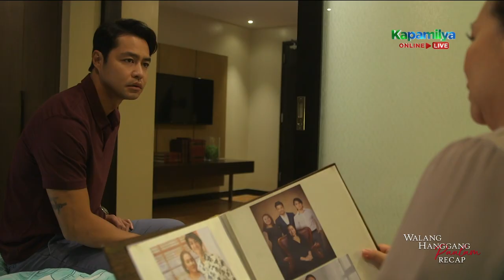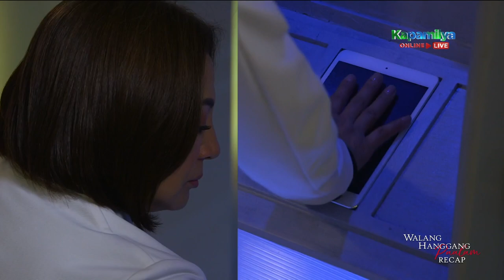Celine and Caloy start to investigate the Hernandez's hospital | Walang Hanggang Paalam Recap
Walang Hanggang Paalam: Week 14 Recap - Part 1
Walang Hanggang Paalam Episodes: December 28 - December 30, 2020

Deeming Celine's (Angelica Panganiban) discovery insufficient, she and her allies hatch a plan to gather more concrete evidence that could link the Hernandezes to the organ trafficking syndicate. As the pieces of the puzzle start falling into place, Celine holds on to hope for Anton's (Zanjoe Marudo) innocence. Meanwhile, Amelia (Cherry Pie Picache) finally receives the recognition she has been seeking from Araceli (Sherry Lara) and goes out to celebrate with Leo (Tonton Gutierrez), only to face a fuming Clarissa (Ana Abad Santos).

Disagreeing with Emman's (Paulo Avelino) resolve to protect Celine (Angelica Panganiban) in their risky ploy, Sam (Arci Muñoz) bares her soul to the ex-NIA agent. Arnold (Javi Benitez) stumbles upon a shocking discovery as he begins to doubt his family's innocence, forcing Araceli (Sherry Lara) to pull the wraps off her secret. Elsewhere, Linda (Lotlot de Leon) confronts the Salvadors for painting Anton (Zanjoe Marudo) and his family in a bad light.

Deciding to give up his NIA dream, Arnold (Javi Benitez) falls deeply for Araceli's (Sherry Lara) lies as he chooses to bury his doubts on his family. Back at A. Hernandez Hospital, Celine (Angelica Panganiban) and Emman (Paulo Avelino) set their perilous plan in motion with the help of their allies. Despite being on Clarissa's (Ana Abad Santos) good side, Nick (Ronnie Lazaro) finds himself in an uneasy situation when Leo (Tonton Gutierrez) rebukes him for crossing the line.

Recap Cast:
Angelica Panganiban (Celine Delgado) / Paulo Avelino (Emmanuel “Emman” Salvador) / Arci Muñoz (Samantha “Sam” Agoncillo) / Zanjoe Marudo (Anton Hernandez) / Mccoy de Leon (Bernardo "Bernie" Salvador) / Mary Joy Apostol (Analyn Legaspi) / Sherry Lara (Dr. Araceli Hernandez) / Javi Benitez (Arnold Hernandez) / Cherry Pie Picache (Dr. Amelia Hernandez) / Yñigo Delen (Lester Hernandez) / Lotlot de Leon (Linda Delgado) / Tonton Gutierrez (Gen. Leonardo "Leo" Chavez) / Ana Abad Santos (Clarissa Chavez) / JC Santos (Carlos “Caloy” Rivera) / Ronnie Lazaro (Nick Salvador) / Art Acuña (Col. Gabriel “Gabo” Manzano)